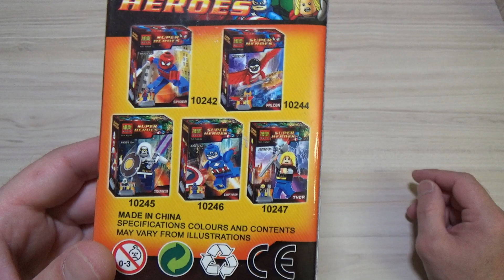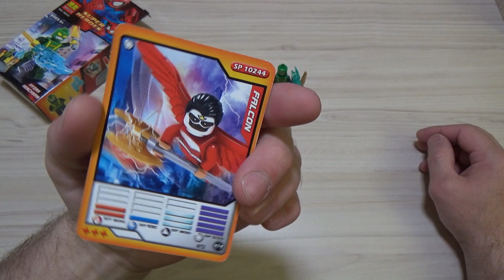Лего из Китая - Super heroes - Hydra henchman (10243)